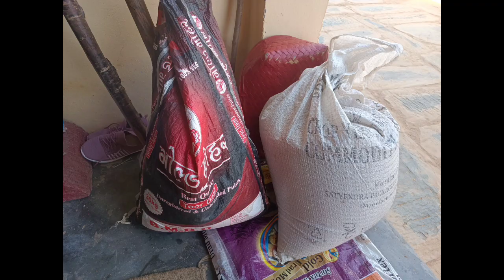आज हमने कुटी कोदा की दौऊ कुछ स्वच्छता अभियान जय देवभूमि उत्तराखंड🙏pari bhai pahadi vlog 🙏